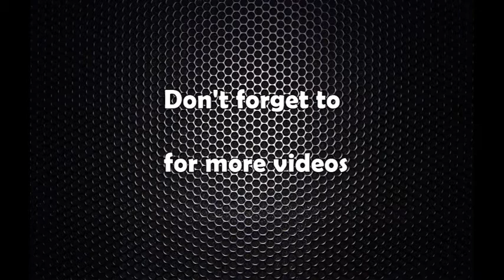झापा बिर्तामोड काण्ड